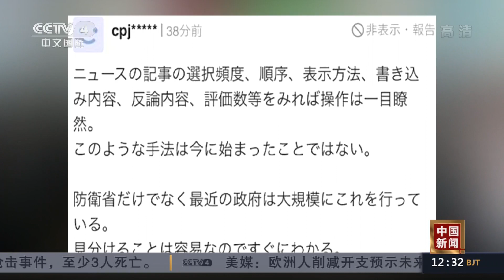日媒曝防卫省研究利用人工智能技术操纵国内舆论 |《中国新闻》CCTV中文国际